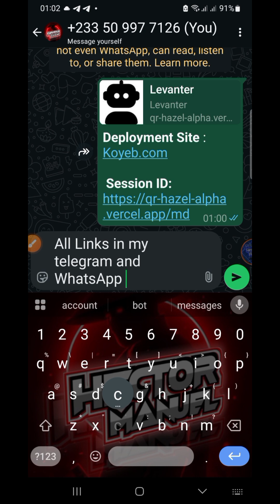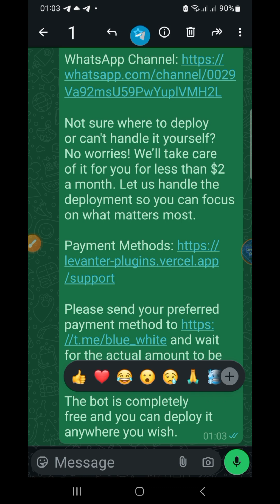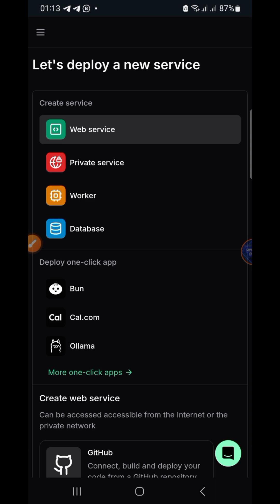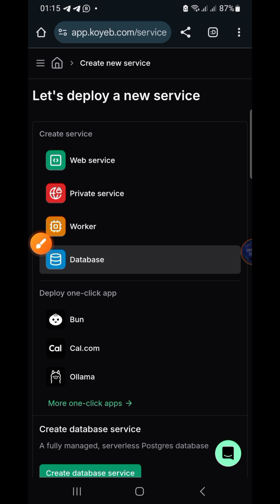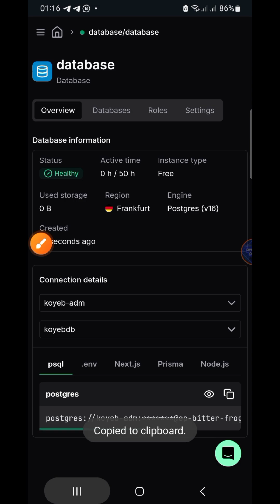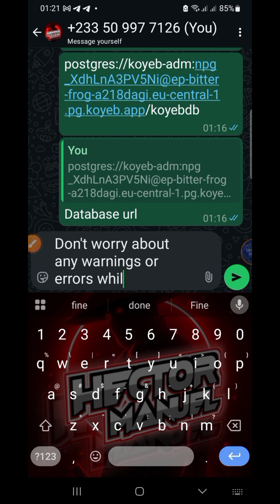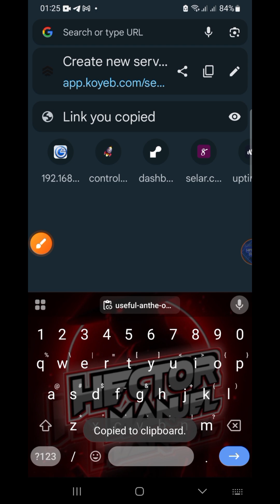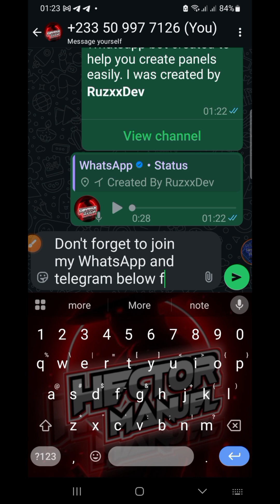How To Deploy WhatsApp Bot In Koyeb | Levanter - Lyfe Bot On Koyeb 24/7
In this video, you will learn how to create and deploy WhatsApp bot bot on Koyeb for free to run 24/7